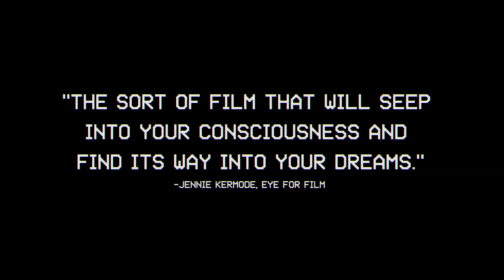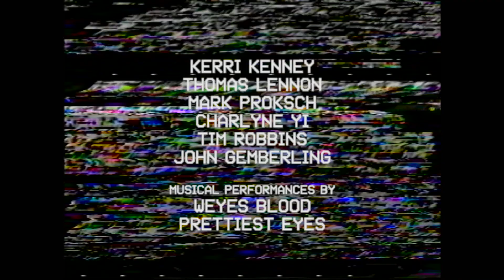VHYES - Official Trailer - Oscilloscope Laboratories HD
A bizarre retro comedy shot entirely on VHS, VHYes takes us back to a simpler time, when twelve-year-old Ralph mistakenly records home videos and his favorite late night shows over his parents’ wedding tape. The result is a nostalgic wave of home shopping clips, censored pornography, and nefarious true-crime tales that threaten to unkindly rewind Ralph’s reality.

Starring KERRI KENNEY, CHARLYNE YI, COURTNEY PAUROSO, THOMAS LENNON, MARK PROKSCH, MASON MCNULTY, RAHM BERKSHAW

A film by JACK HENRY ROBBINS

In Select Theaters January 17th, 2020